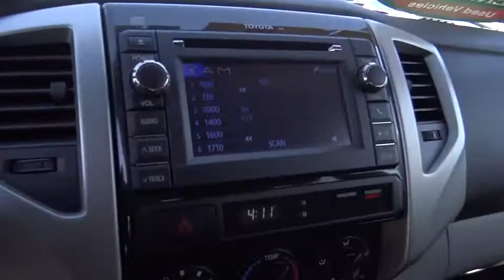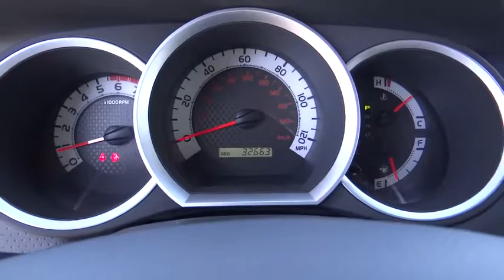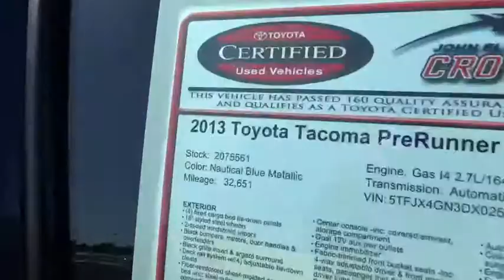2013 Toyota Tacoma used, Ontario, Corona, Riverside, Chino, Upland, Fontana, CA 2075561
2013 Toyota Tacoma

Crown Toyota
1201 Kettering Drive